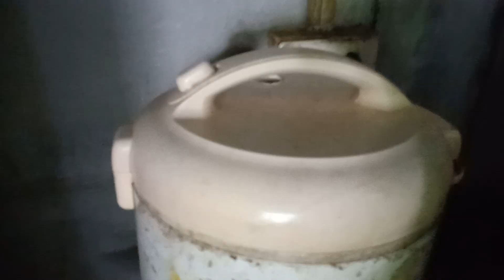หลากหลายเมนูแซบๆแม่แต๋วจัดให้!!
ขอบคุณแม่แต๋วกับข้าวแสนอร่อย!!ได้ชิมฝีมือแม่ขี้มือขี้ตีนขอบคุณสวรรค์